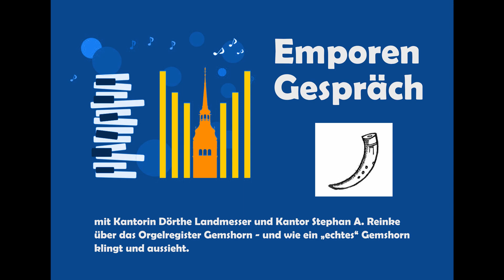Emporengespräch: Das Gemshorn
Kirchenmusiker Dörthe Landmesser und Stephan Reinke über das Orgelregister Gemshorn und wie ein "echtes" Gemshorn klingt und aussieht.